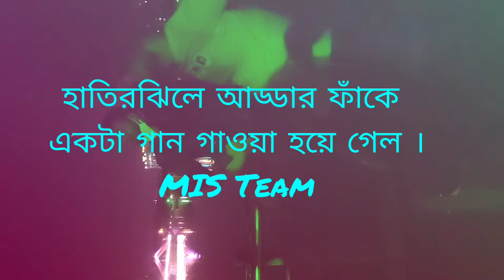Age Jodi Jantam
Sharif Feat tarun